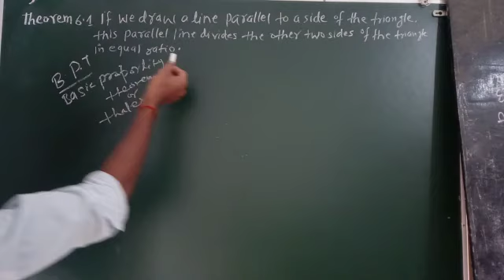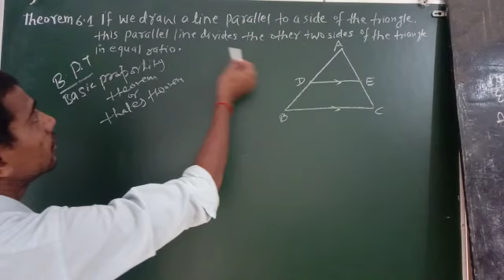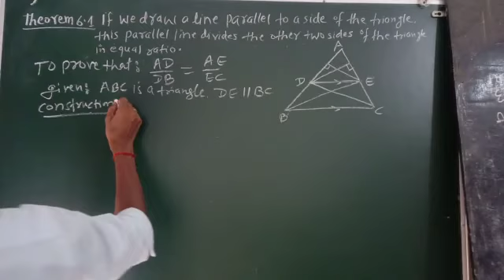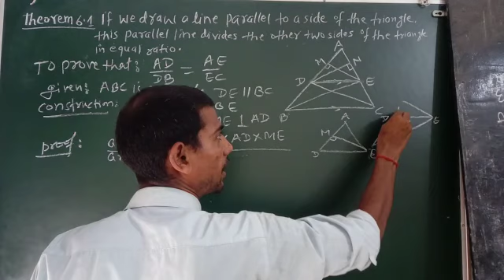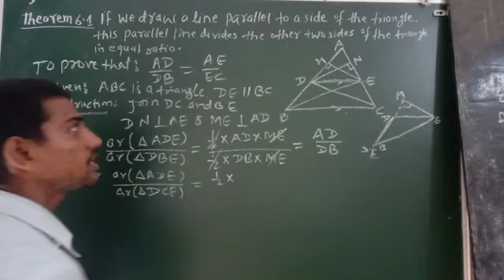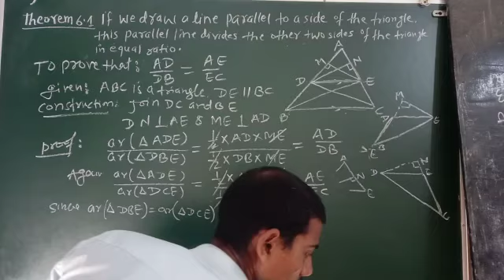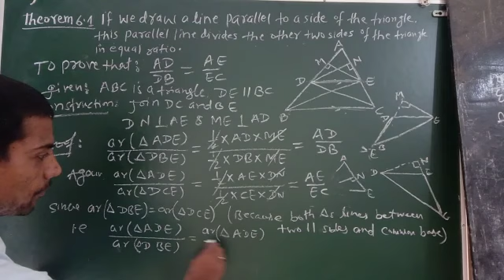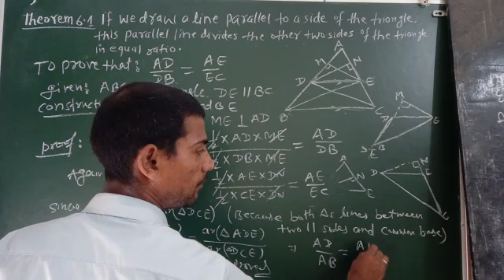Proof of THALES THEOREM or BPT class 10 || Proof of Theorem 6.1 Class 10 CBSE || Short tricks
Hi Students

How to proof Basic proportionality theorem or thales theorem .

Chapter- Triangles

Class-10 CBSE / ICSE

In this video you see proof of Basic proportionality theorem.

Thanks